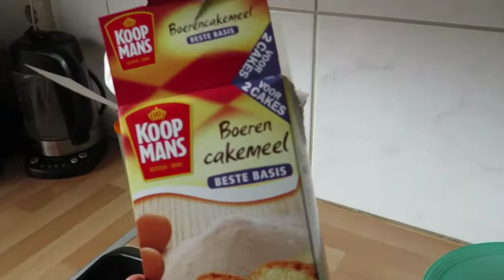Vlog 11 maart '17, cake zwart....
We bakten een cake, nou ja Rashel en ja de oven ging wat harder haha maar hij was te kachelen in ieder geval :D
De make up die ik kocht word dinsdag as een blogpost over geplaatst.